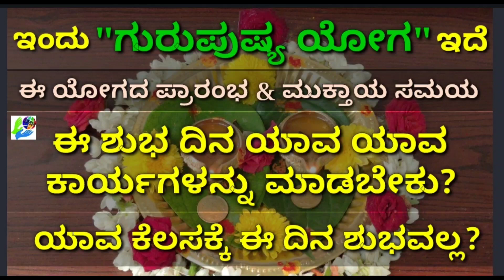ಅಪರೂಪದ "ಗುರುಪುಷ್ಯಯೋಗ" ಇದೆ. ಈ ಶುಭ ದಿನ ಯಾವ ಯಾವ ಕಾರ್ಯಗಳನ್ನು ಮಾಡಬೇಕು? Today Guru Pushya Yoga...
In this video I explained that today on 25th November Guru Pushya Yoga which good works to be done to get Shubh Phal...